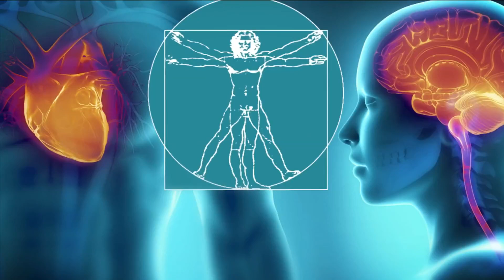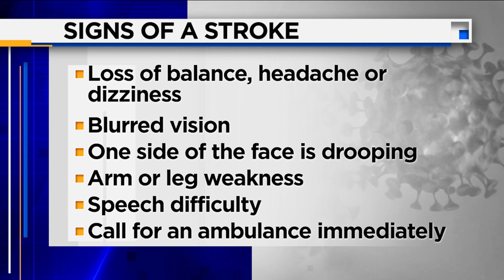COVID-19 Could Cause Strokes in Adults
New research suggests covid-19 appears to be causing sudden strokes in adults in their 30s and 40s who are not otherwise showing any symptoms of the virus..  Evidence shows the virus can cause the blood to clot in unusual ways.